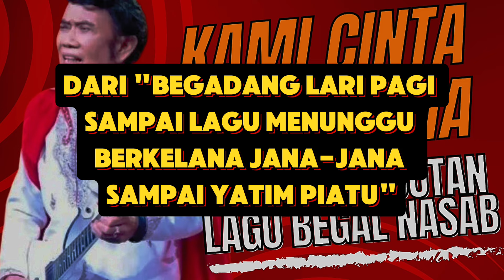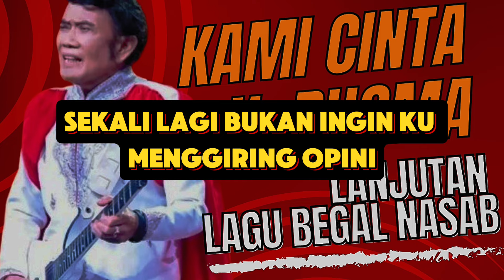LAGU LANJUTAN "KAMI CINTA H. RHOMA"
CREATE BY AI